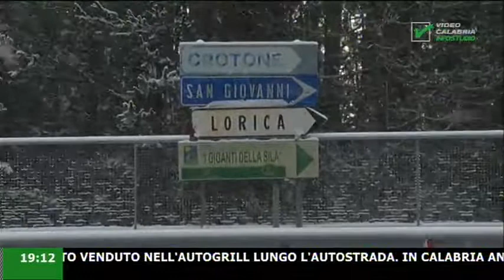Infostudio Video Calabria - Sabato 7 Gennaio 2017 news informazione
In questa edizione:
Nuove nevicate in Calabria;
La lotteria bagna Tarsia;
Mostre di presepi viventi;
Il Crotone cerca punti all'Olimpico;